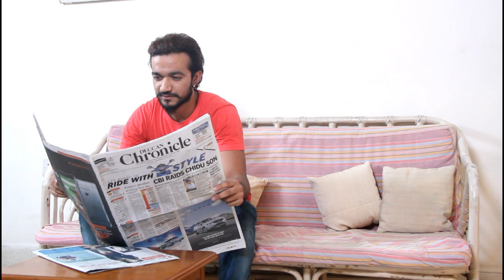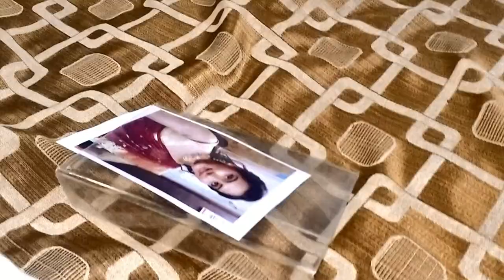Tere Bina Song By Aamir Khan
Actor : Mehdi Agha
Actress : Preeti Singh
Singer : Aamir Khan
Lyrics : Syed Hyder Hussain
Editing : Syed Hyder Hussain
D.O.P : Anis Mujawar
Screenplay : Touseef Quazi
Direction : Sajid Bilgrami